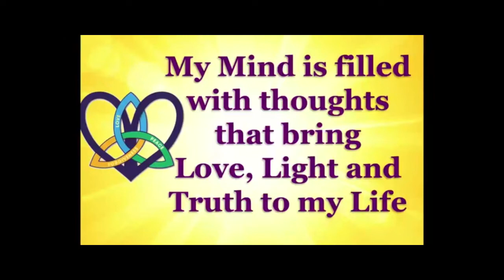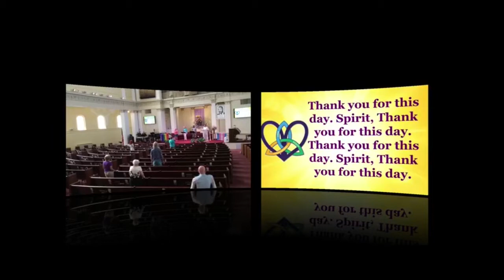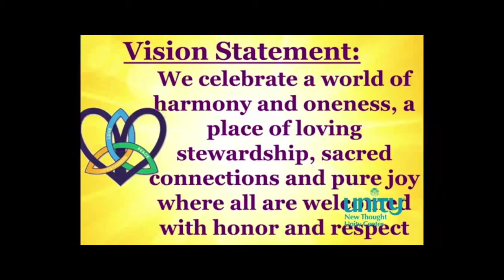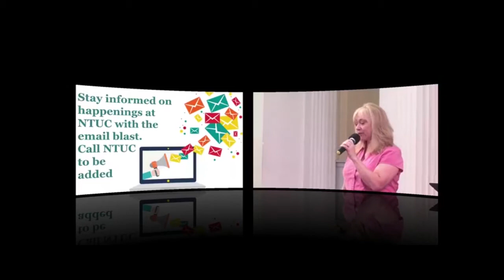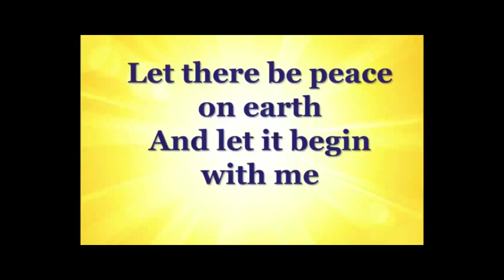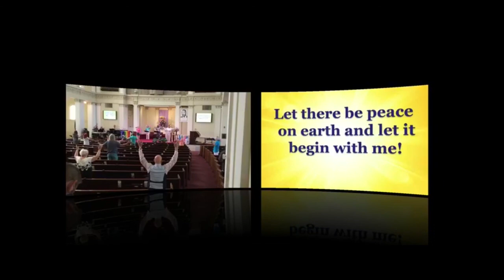12 July 20 Sunday Service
Guest Speaker David Alan Brown delivers the first installment of a three part series: Game Changers - Three Big Truths You Have To Be To Believe. Musical guests include Jeanne Blessing, Mark O'Keefe and NTUC band members Michael Barrett and Randy Winters who join soloists Alice Ryan and Althea Palmer to provide the inspiring music you have come to know and depend on in NTUC's Sunday Services.
If you enjoy these videos then consider making a donation to New Thought Unity Center to help support the continuation of this service. Just click this link that will take you to the donate page of ntunity.org. And thank you!